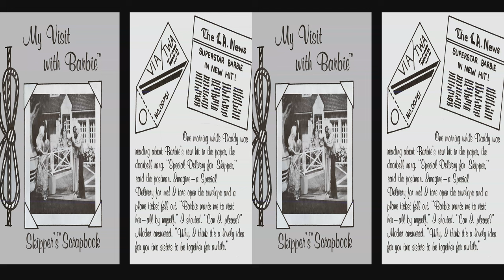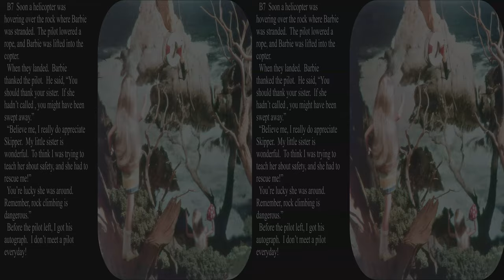View-Master Superstar Barbie restored, 1978 by Lelia Heath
Superstar Barbie was the penultimate diorama by Lelia Heath Pearson in 1978. She crafted two other Barbie 3 reel packets, as well as Flintstones, Peanuts, and other packets.  This presentation was color corrected, but the colors while reasonable are not exactly the same as the reels when new.  Probably all of the Superstar reels have faded to magenta due to a switch to an inferior film.  However, it might be possible to find unfaded copes, after a second film switch, in some blister packs.  It is unlikely that any were made on the long lasting superior Kodachrome film stock.  The older envelope style packets from 1977 on are almost guaranteed to have faded reels.